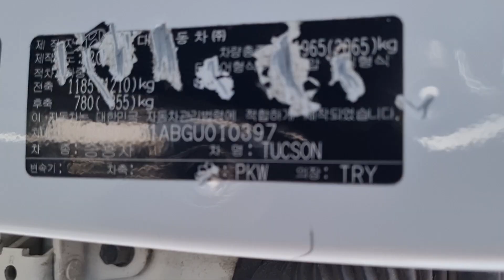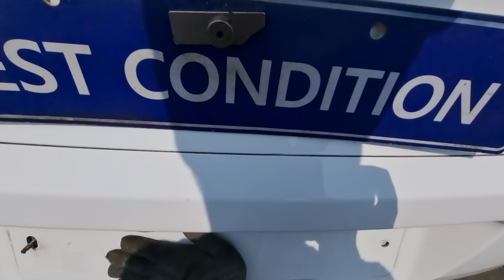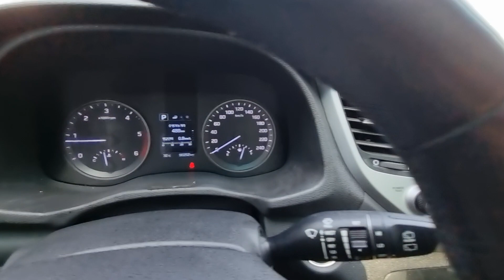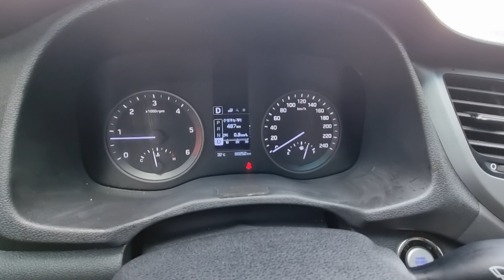TUCSON KMHJ381ABGU010397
Autoleader